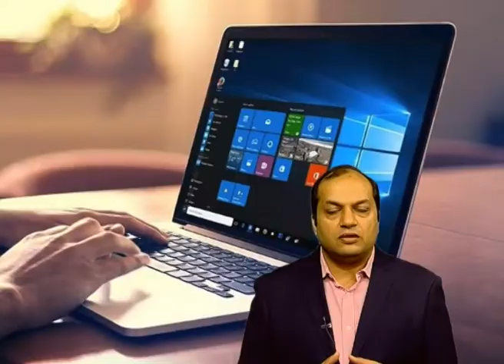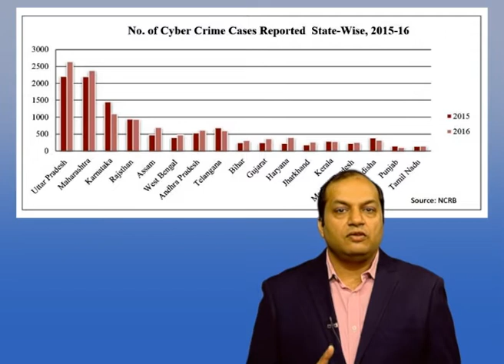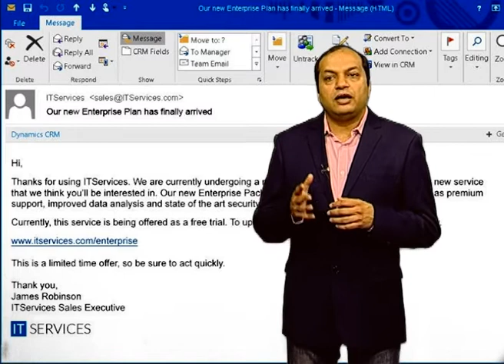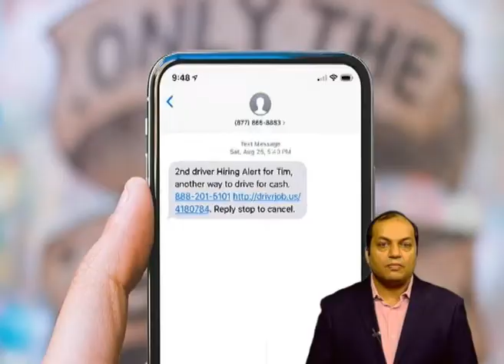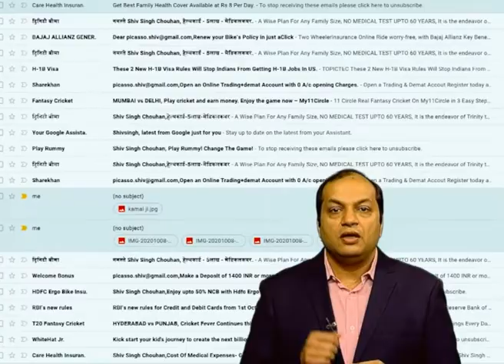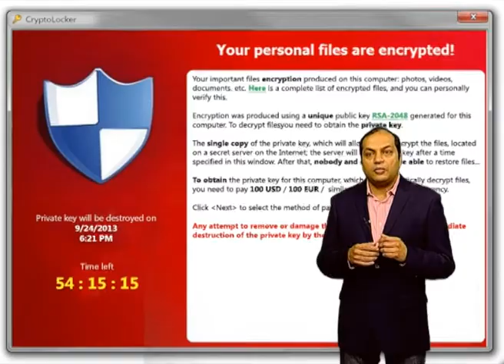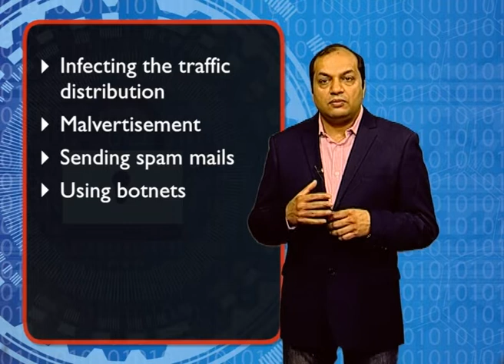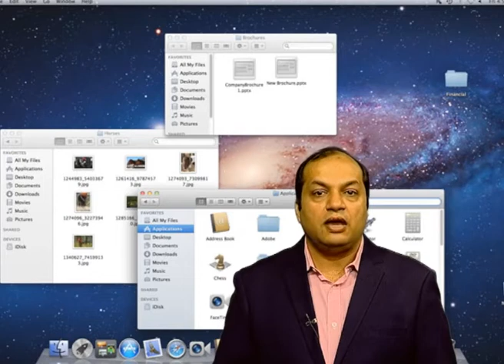Types of Cyber Crime Part 1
Subject  :Information Security
Course Name :Information Security and Cyber Forensics